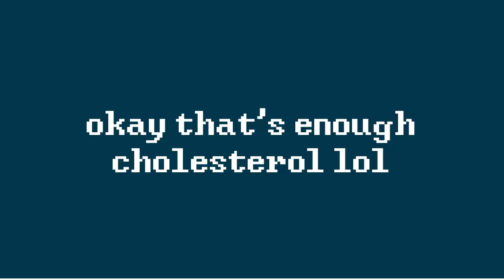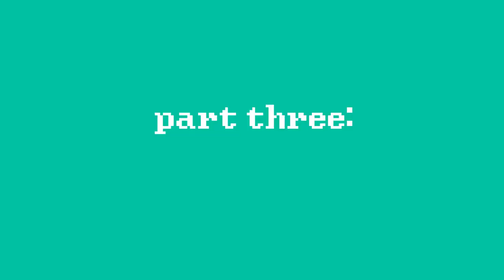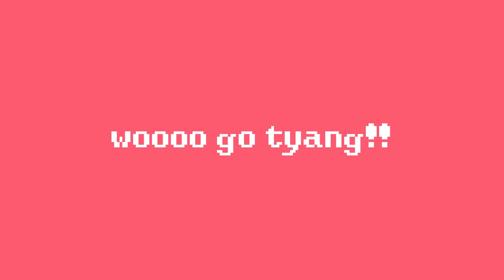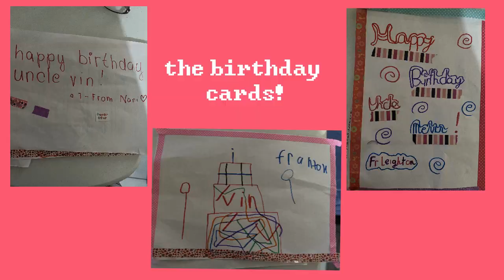laguna vlog: celebrating uncle melvin's 50th birthday in pansol!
last weekend (march 26 to 27, 2022) was uncle vin’s 50th birthday, so we spent two days in los baños to celebrate!! join us as we spend an absurd amount of time in traffic, swim in a pool for the first time in two years, sing love ballads at the karaoke, and eat lechon, because what filipino party would be complete without it?

this video took SO long to edit, maybe jut because school started getting rough and also maybe because i basically started with 15 mins worth of 10-second clips. this is the first video i’m going to add chapters to which feels like an accomplishment in itself lol

✰ CHAPTERS ✰
00:00 - 00:15   intro
00:15 - 00:25  afternoon swimming
00:25 - 03:33  food, dinner, and the birthday cake
03:34 - 05:59  night swimming
06:00 - 08:11  day 2 (ninong's birthday)

camera: canon eos m50, ninang’s iphone 13
editing: powerpoint, vsdc, sketchbook

✰ MUSIC ✰

if ur reading this i love u so much !!!

subcount: 20